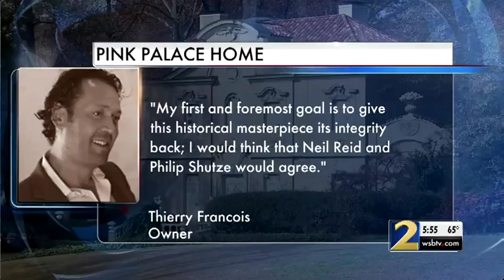Local residents, historians upset that iconic home might be demolished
The owner of the iconic "Pink Palace" says there needs to be a balance between integrity and making this home more practical.